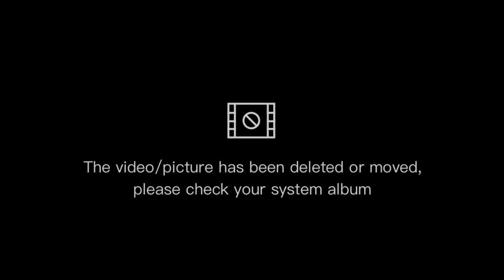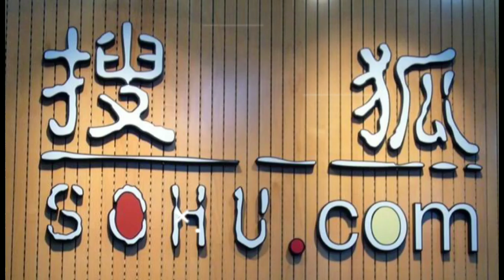MEDIA CHINA BEDAH KELEMAHAN APRIANI/FADIA JELANG WTF 2022 DAN MENEMUKAN INI??